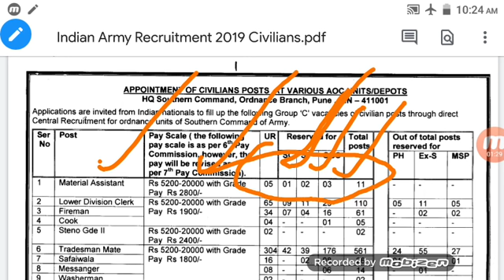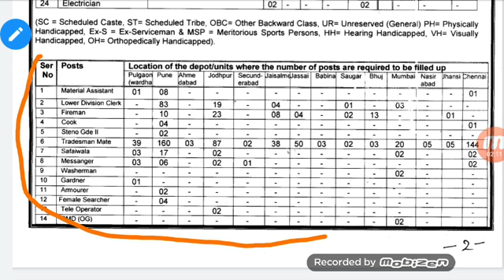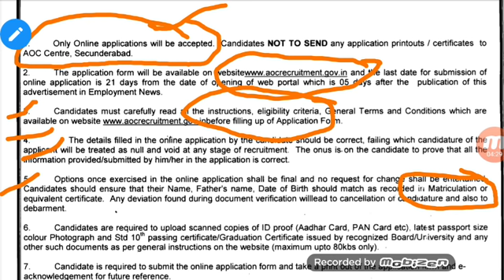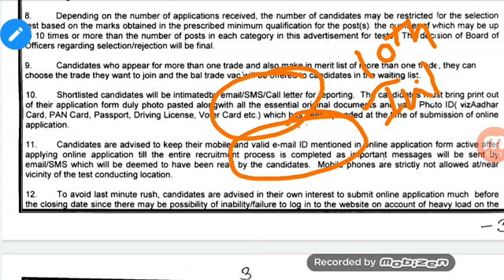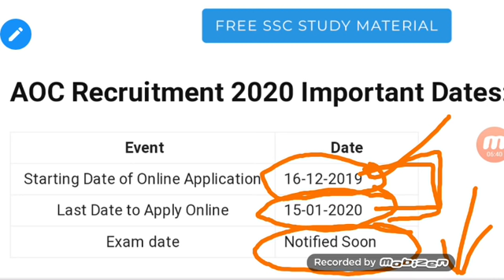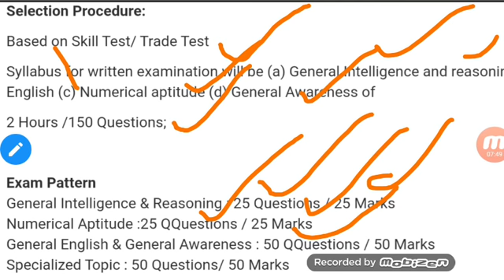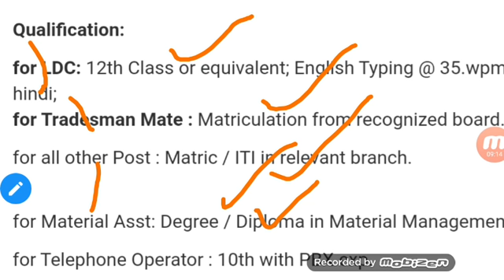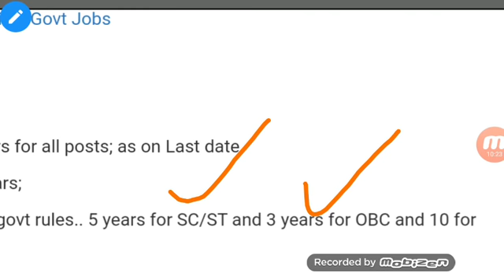AOC civilian recruitment 920 posts in telugu||Army ordinance crops 2019 in telugu